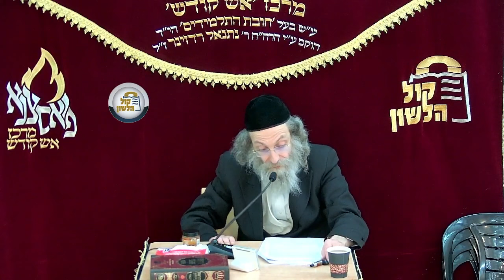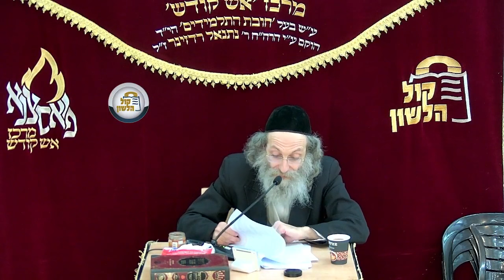אידיש-הרב אלימלך בידרמן |תמים תהיה עם השם אלוקיך, חודש אלול-פרשת שופטים תשפ"ד/לשיעור בעברית בתיאור👇🏻